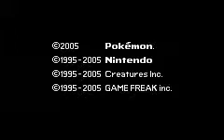Pokemon Emerald walkthrough part 1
episode 1 of Pokemon Emerald we begin a new Pokemon journey